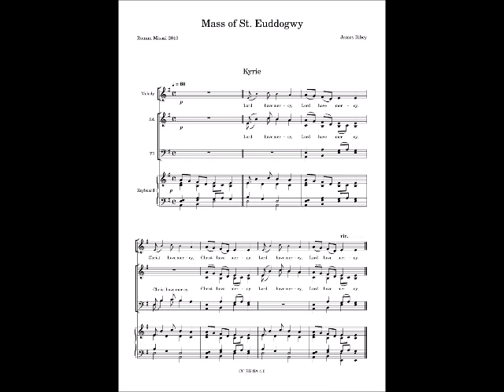Mass of St. Euddogwy (Bibey) - Kyrie - Piano + Voice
Mass of St. Euddogwy (James Bibey) - Kyrie. This Mass was written for St. Joseph's Church, Cardiff.

Piano: James Bibey
Voice: James Bibey